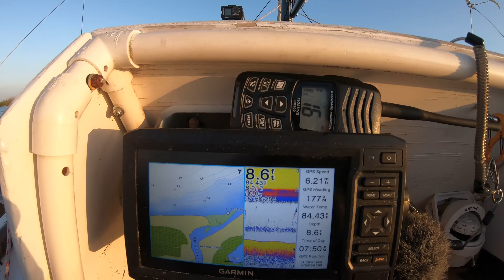Thunder Storms and Sandbars. Forced to break Camp at High Tide!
Boat Camping on a Windrider 17, Camp Fire, Lightning, Mosquitoes and the Gulf of Mexico Surf. All at once.
Marcel's channel from Spain.